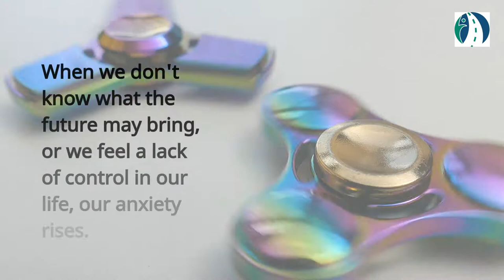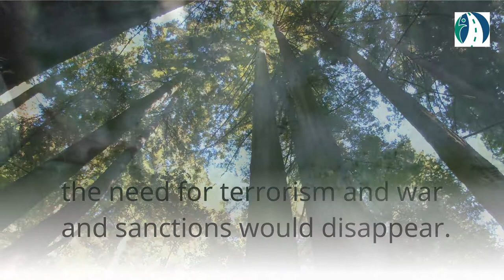Greatest Threat To World Peace - What Is It?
The greatest threat to world peace, as I see it, is the fear caused by anxiety. My message is consistently about finding one's inner peace. Yet, the greatest threat we have to achieve that inner peace is anxiety and fear. One's anxiety quickly turns to fear, and fear can turn us against ourselves and against one another. Here are my 7 practical tips to reduce the greatest threat to world peace.